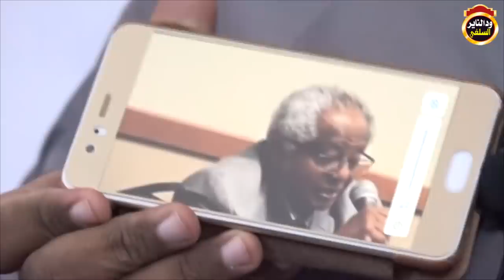تعليق على وثيقة خطيرة للمدعو عمر القراي - الشيخ مزمل فقيري 2020